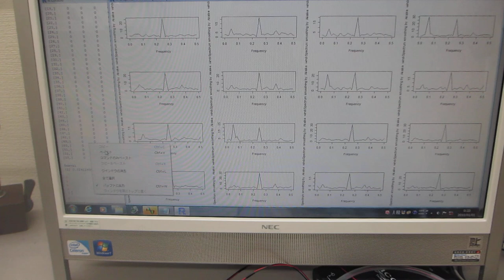表面弾性波の伝搬状態を利用した、超音波プローブによる部品検査実験（超音波システム研究所）